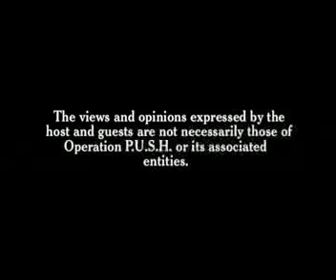Saturday Morning Forum Aug. 18, 2007